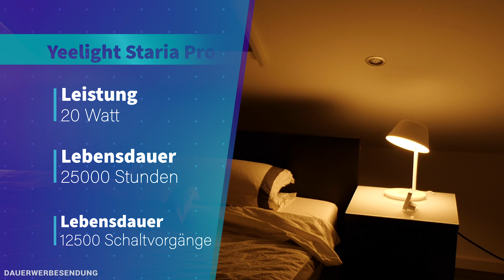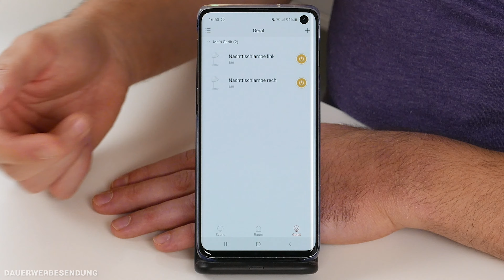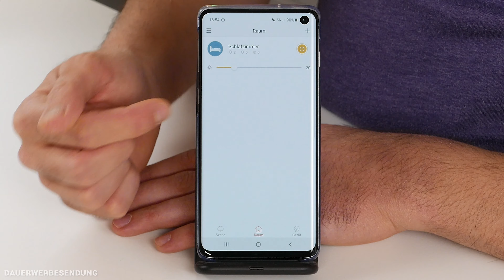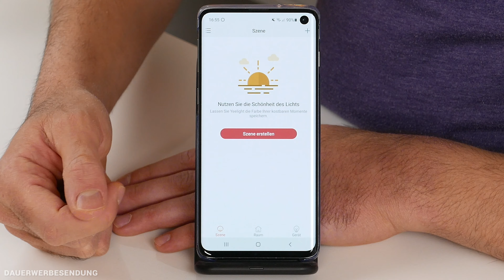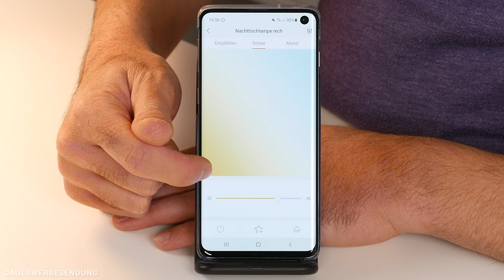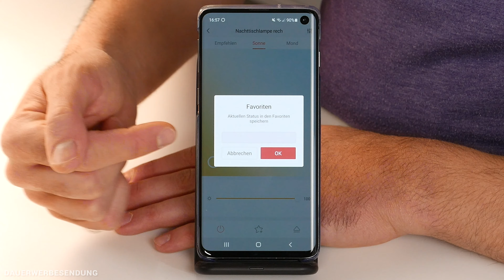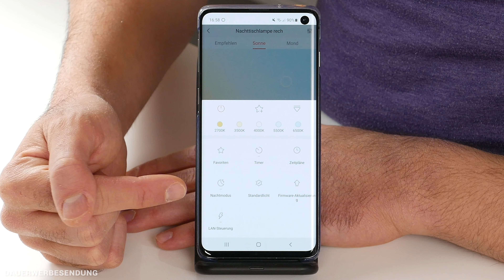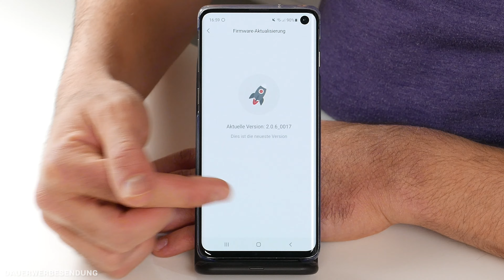Yeelight Staria Pro im Test - Die kleine flexible Nachttischlampe mit induktiver Ladestation!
Nach unzähligen bereits von uns getesteten smarten Leuchtmitteln und Lampen, haben wir uns dieses mal die Yeelight Staria Pro angeschaut. Sie musste sich den von uns gestellten Herausforderungen unterziehen und wie sie abschneidet? Das erfährst du in diesem ausführlichen Test!

00:00 🔗 Einleitung
01:58 🔗 Die technischen Daten
02:48 🔗 Die Lampe im Detail
08:04 🔗 Die Appsteuerung
15:08 🔗 Die Sprachsteuerung
17:37 🔗 Das Fazit

▬   Unser Equipment  ▬▬▬▬▬▬▬▬
🛒 Der Großteil unseres Studio- & Arbeitsequipments

▬   Hinweise   ▬▬▬▬▬▬▬▬▬▬▬
An dieser Stelle möchte ich mich auch bei Yeelight für die Bereitstellung der Testgeräte bedanken!